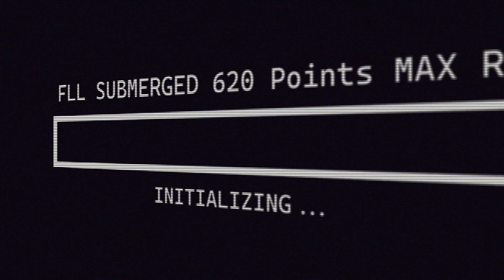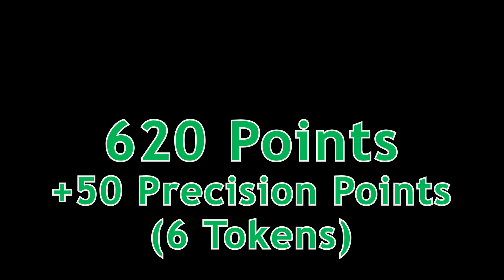FLL SUBMERGED 620 Point MAX RUN | FIRST LEGO League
Well its a bit later then last year but once again here is my FLL Max Points Robot!  As a FIRST Alumni I enjoy taking some of the more crazy ideas and trying to get them to work so this run has some interesting (not optimal) solutions for the 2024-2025 FIRST LEGO League SUBMERGED Season.  I developed this off and on over the past couple weeks once I was able to get access to a field.  For the base bot I used my PROJEKT ALPHA drive base and QuickChange 2.0 Frames for most of my attachments.  If you have any questions please leave them in the comments below and I'd be happy to answer whatever questions you may have.

Note: I didn't fully tune the gyro turn PID so my turns are too slow which makes the run slightly longer than 2:30 with attachment changes (5-10 sec over) but I don't wanna have to retune so it will just be a little over time :)

Watch:    • Robin Hustin x TobiMorrow - Light It ...

🎵 Thank you to Plug God X for providing their track "Right Time" for the video intro!
Track: Right Time - Prod. By Pluggodx

Thank you to LeXT Robo Academy for providing the field for this run to be filmed on!

Transcript